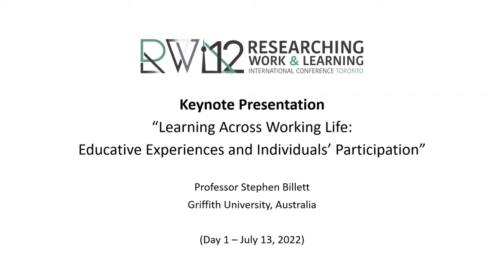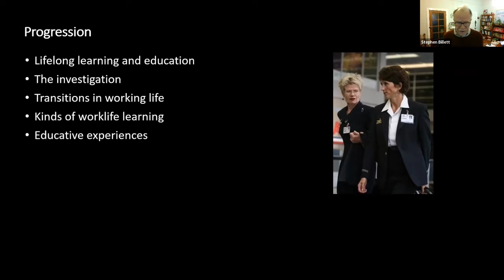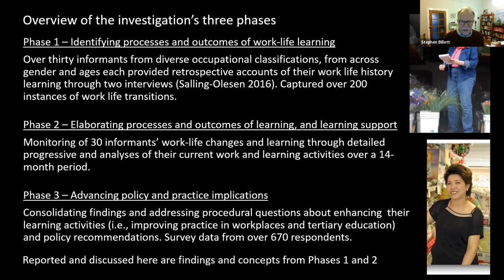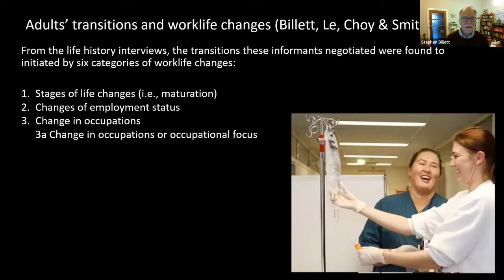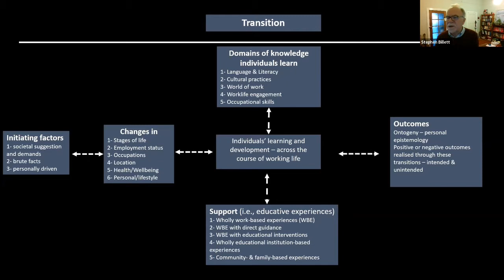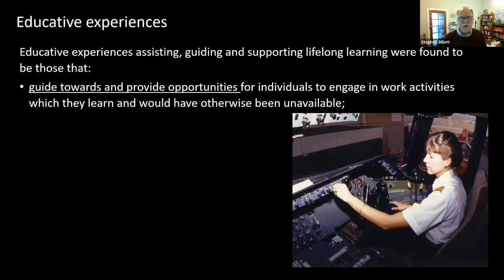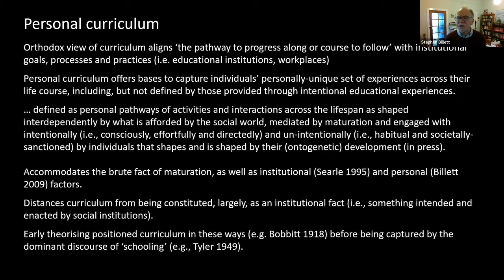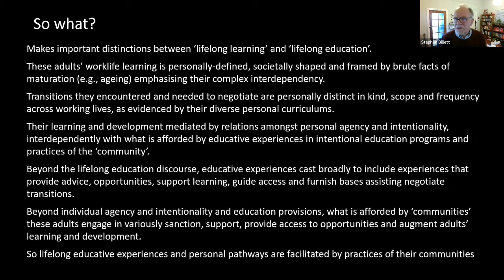RWL12 Conference_Keynote 1 Billett July 13 2022 v1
The first keynote presentation by Professor Stephen Billett at the 12th Researching Work & Learning (RWL12) Conference organized by the University of Toronto (July 13-15, 2022).
The Researching Work & Learning (RWL) International Conference Series is the world’s longest, continuously running international research conference series serving the field of workplace learning. It was initiated in 1999 by researchers at the University of Leeds (UK).